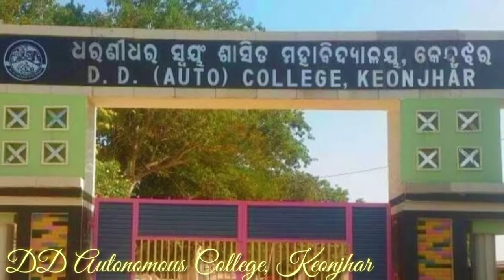DD college , Keonjhar ᱥᱟ.ᱜᱩᱱ ᱫᱟᱨᱟᱢᱼ᱒᱐᱒᱑ Dance video. Part-2@murmugirlpujanti0307